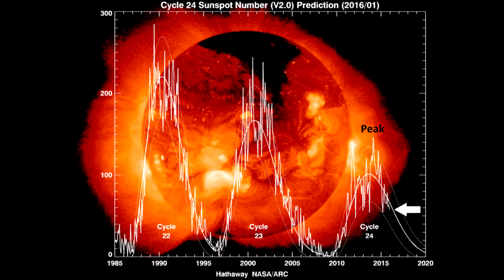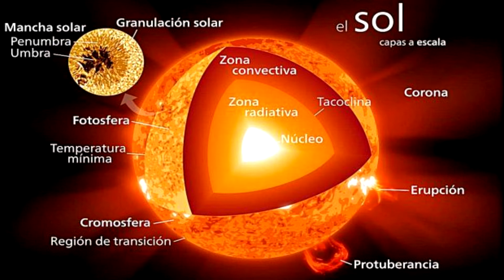Qué Pasaría Si El Sol Desaparece - El Sol Se Apagara Algún Día